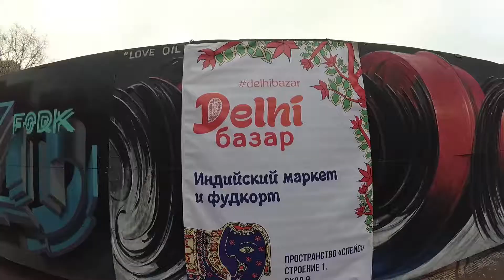Delhi базар, Дизайн-завод «Флакон», ВДНХ. Поездка в Москву. Часть 4.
Серия роликов о поездке в Москву. Часть четвёртая.
Прогулка по территории Дизайн-завода «Флакон», посещение индийской выставки-ярмарки Delhi базар (Дели базар).
Небольшая прогулка по ВДНХ.

Расположение креативного кластера Дизайн-завода «Флакон»

Композиция "Wheel Of Karma" принадлежит исполнителю Audionautix.

Композиция "Rock Tune" принадлежит исполнителю Audionautix.

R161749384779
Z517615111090